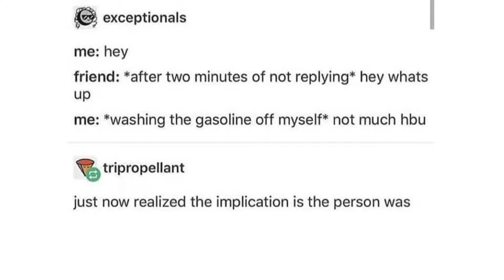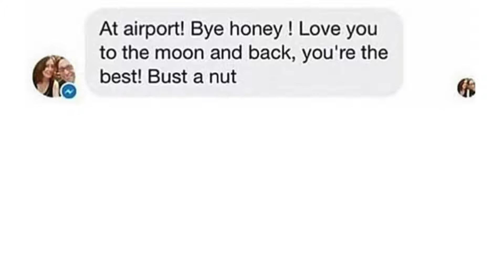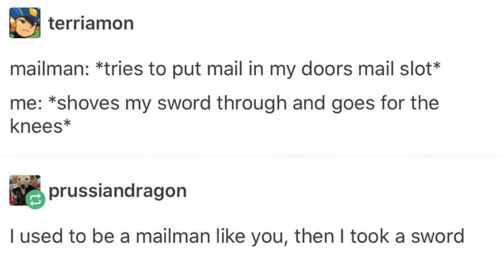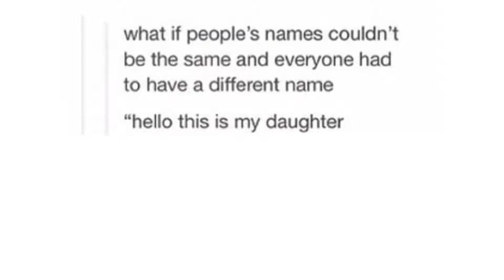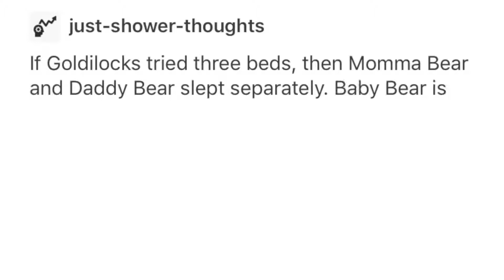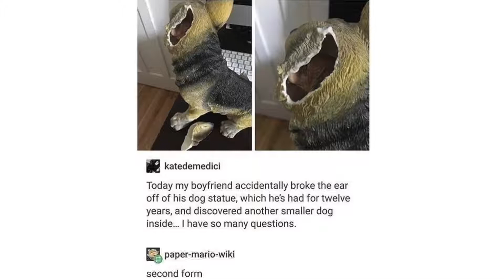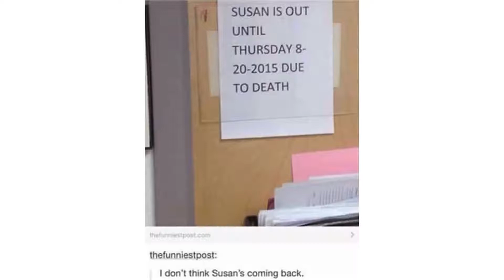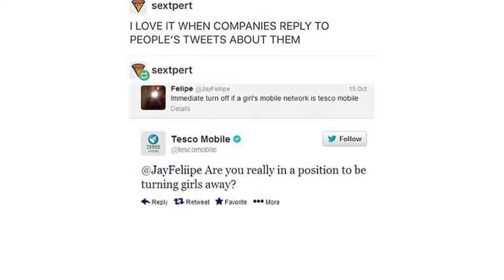Tumblr Awards v4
Original description:
Welcome to volume 4 of the Tumblr Awards, Comment awards will be back later today.